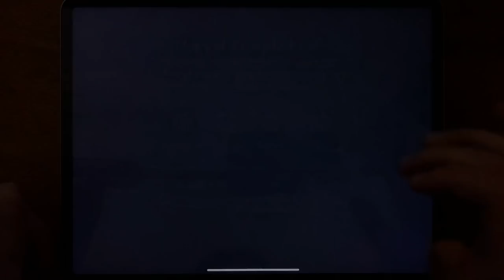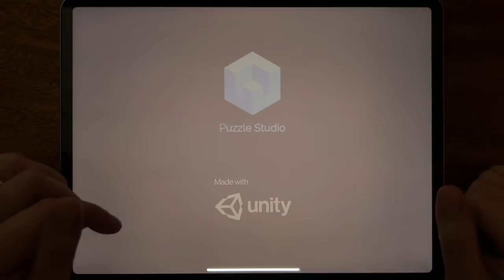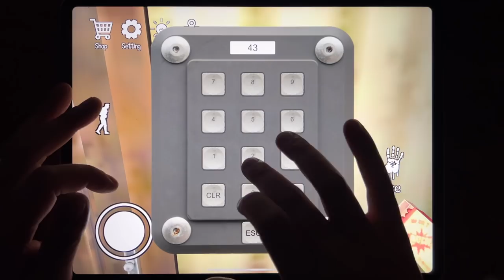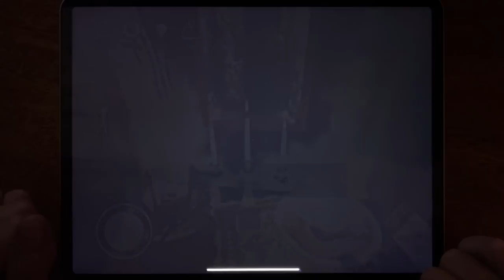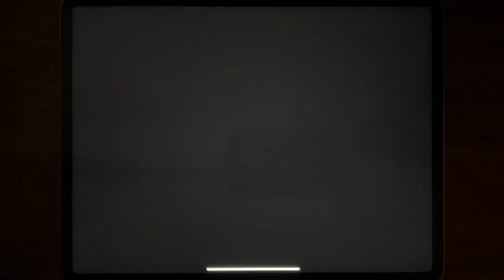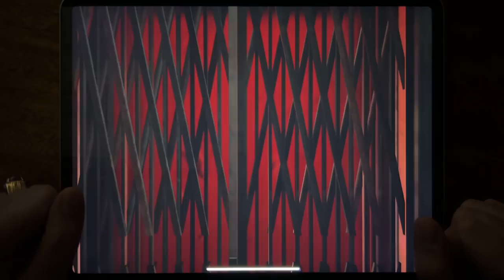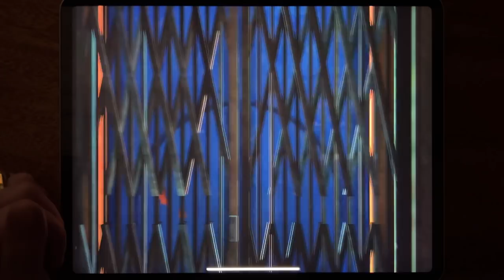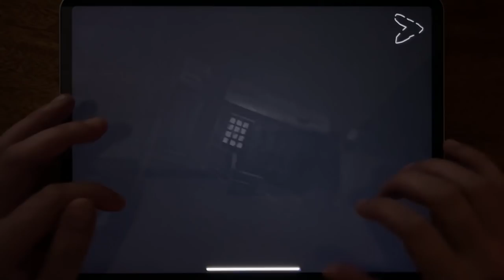Troll Quest Horror 2, Horror Clown, Evil Nun, Evil Doll, The Diamond Quest, Evil Nun Maze....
Troll Quest Horror 2, Horror Clown, Evil Nun, Evil Doll, The Diamond Quest, Evil Nun Maze, Death Park, Death Park 2